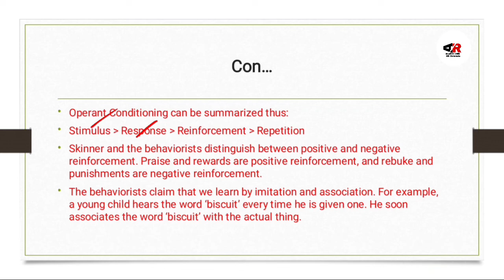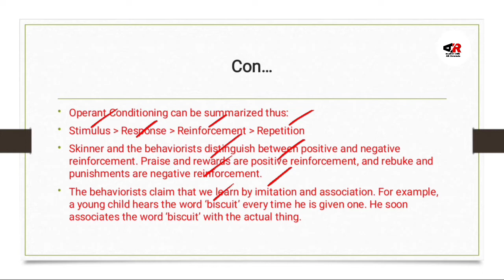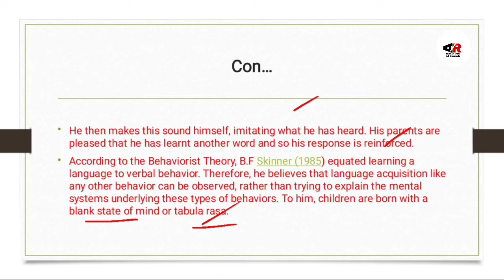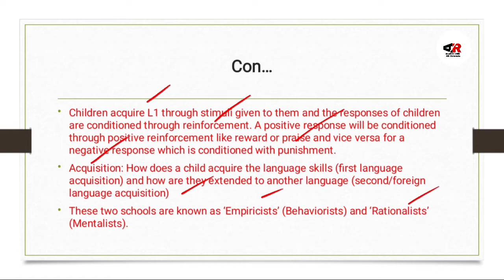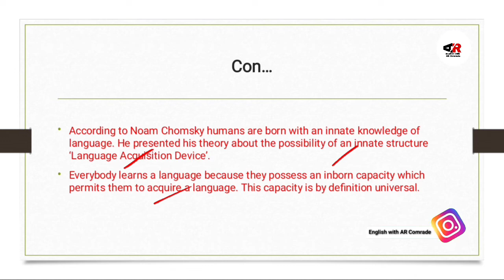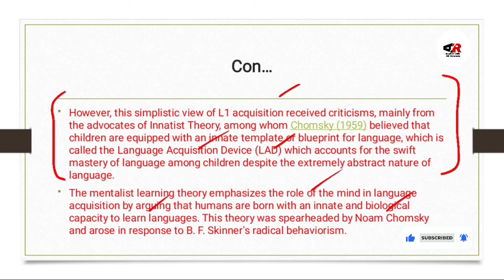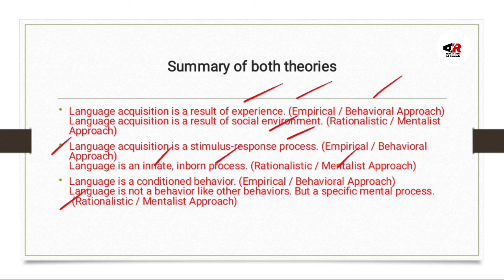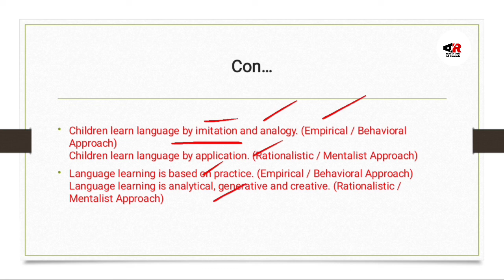Behaviourism and Mentalism in Linguistics| Behaviourist and Mentalist Theory in Linguistics.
Hello Guys
This video is about:

Delve into the fascinating world of linguistics with our YouTube video exploring Behaviorism and Mentalism theories. Uncover the contrasting perspectives of these linguistic theories and understand their impact on language study. Join us for a comprehensive discussion on the intricacies of Behaviorist and Mentalist approaches in the realm of linguistics.
Behaviourism and Mentalism in Linguistics, Behaviourist and Mentalist Theory in Linguistics, Behaviourism was presented by B F Skinner, meanwhile Mentalist Theory was presented by Noam Chomsky who is popular linguist.

1) Behaviourist and Mentalist Theory
2) Behaviourism and Mentalism in Linguistics
3) Difference Between Behaviourism and Mentalism Theory in Linguistics
4) Examples of Behaviourism and Mentalism Theory in Linguistics